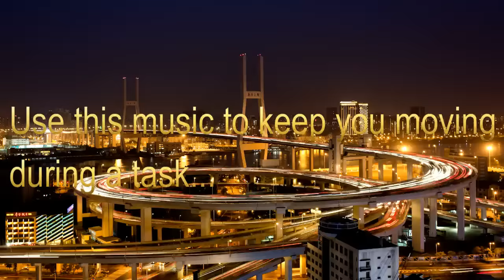Urban Twist | Boost | Attention | Binaural Beats | Isochronic Tones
A bit of frivolity to get us going and boost our day. This a little light music to get motivated so our brains can focus on what we are doing.
The track passes through the entire beta range, which can be good for cognition, attention or energy. Use this session in the morning or afternoon, to train beta rhythms in the brain.
(Beta Rhythms:  pattern of high-frequency brain waves (beta waves) observed in normal persons upon sensory stimulation, especially with light, or when they are engaging in purposeful mental activity.)